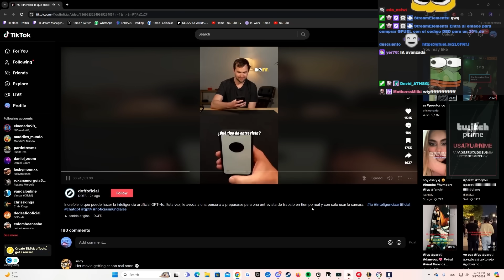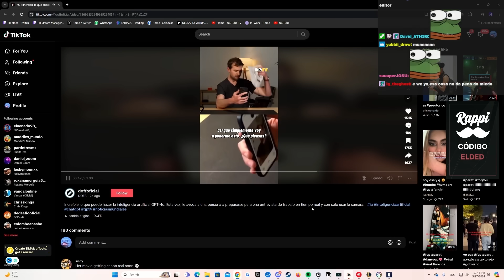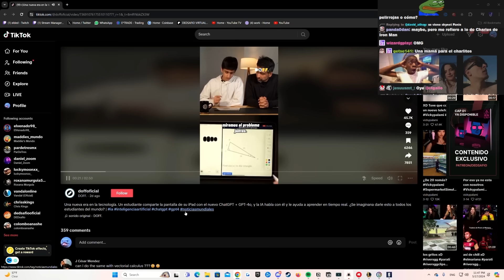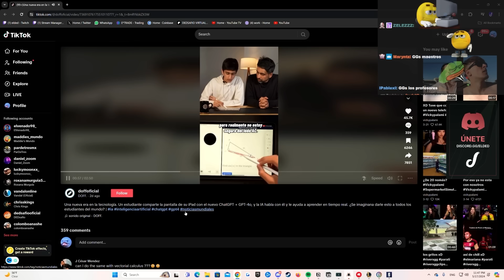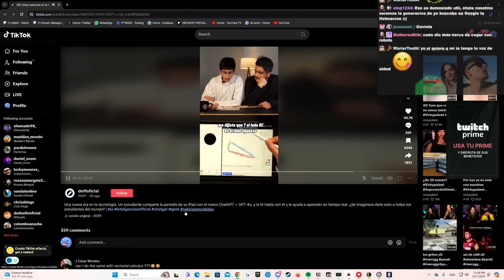ELDED INCOMODA A RIVERSGG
@deDOS  INCOMODA A @Rivers_gg

En llamada @Nephtunie @charlitoss505 @Daniel_Zoom